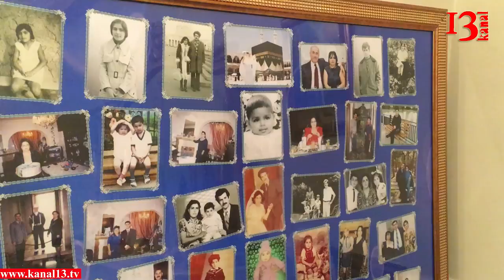"Rüfət Səfərov cəmiyyətdəki ədalətsizliyə susmadığı üçün həbs olundu " - anasıTahirə Səfərova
Zərdab rayonunun keçmiş prokuroru Rüfət Səfərovun həbs olunmasından bir il keçib. Kanal 13 -ün bu günkü qonağı Rüfət Səfərovun ailəsidir: onlar baş verənlərə bir daha aydınlıq gətirib. Indi həmin görüntüləri sizə təqdim edirik